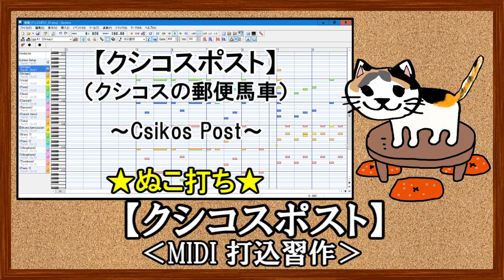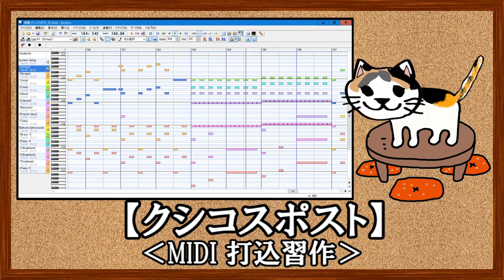#105【クシコスポスト】Csikos Post（習作）★運動会の定番★SMF(MIDI)有～ぬこカラ～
【クシコスポスト】運動会の定番ＢＧＭ打込練習その１
打込練習で中途半端に放置していたのをなんとなく(≧▽≦)ノ
拾い物を参考にもがいてた頃のやつです。

邦題は「クシコスの郵便馬車」
作曲：ヘルマン・ネッケ（ドイツ）

Csikos Post
Hermann Necke（German）

BPM:160(02:24)

オヤジクオリティなので奇特な方いらっしゃいましたら手直しとかお願いできればありがたいです。

DTM,MIDI,SMF,作曲ソフト,Domino,UTAU,ボカロ,カラオケ,アニソン